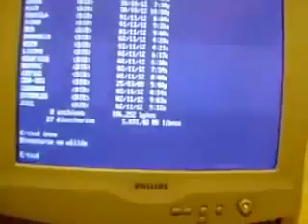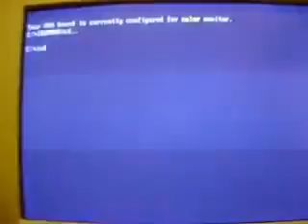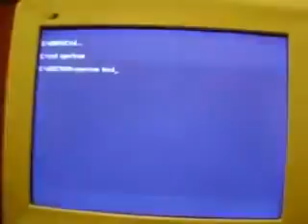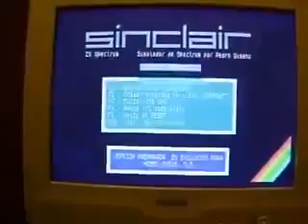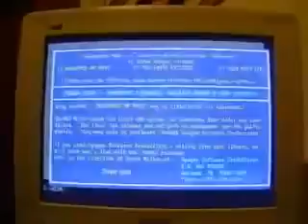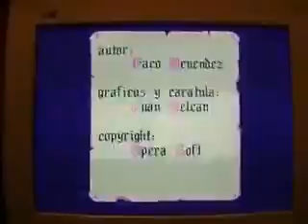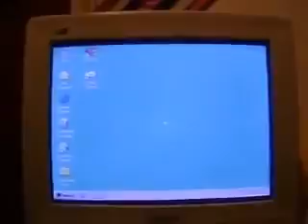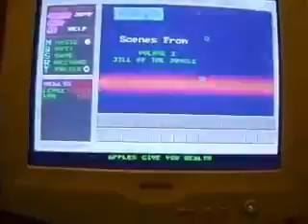Tributo al MSDOS (parte 1)